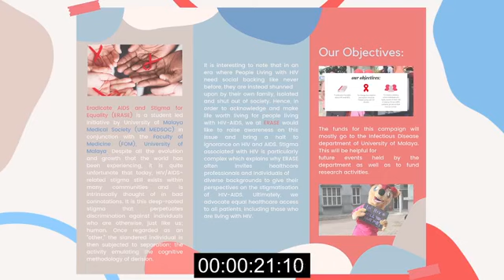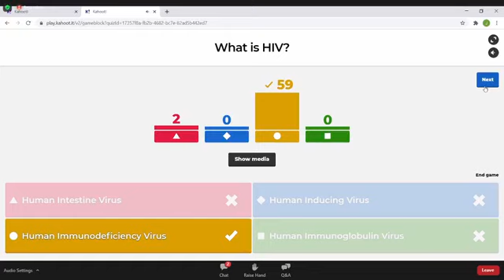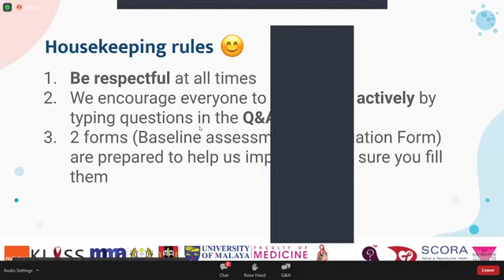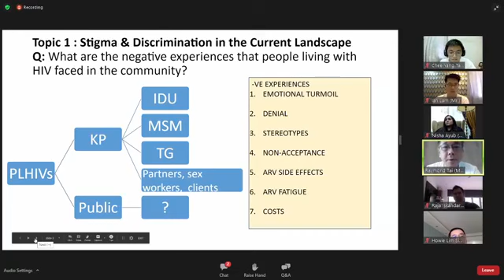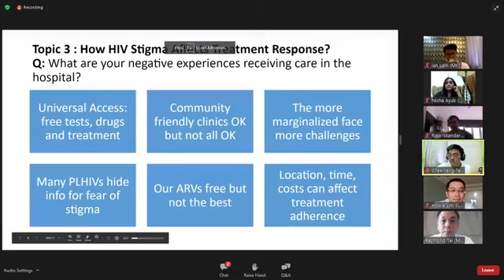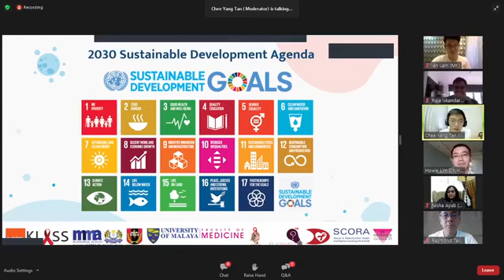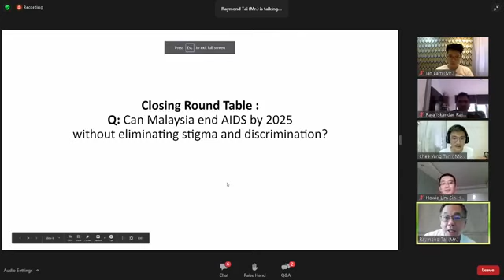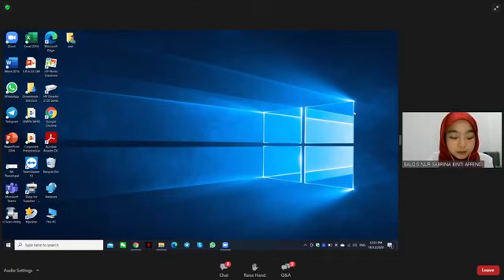ERASE Virtual Forum, Day 1: HIV & AIDS: In the Covid-19 Pandemic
Proudly presenting the return of ERASE 2020, headlined by our prestigious Virtual Forum!
In these changing times, we remain vigilant of the need to take our event online, but it is not an indication for us to stop advocating for what we believe in. Our topic, HIV & AIDS: In the COVID-19 Pandemic, marries the idea of adapting to the global pandemic, especially with the difficult lives PeopleLivingWithHIV lead.
Moderated by Mr. Tan Chee Yang, we are pleased to invite Dato’ Prof. Dr. Adeeba Kamarulzaman to open the floor for our prestigious lineup of speakers: Assoc. Prof. Dr. Raja Iskandar Shah Raja Azwa, Dr. Lim Sin How, Ms. Nisha Ayub, Mr. Raymond Tai as well as Mr. Ian Lam Thian Yin. Each of them will be giving their insightful views on what PLWH face in this new era in a raw and more intuitive angle - something you will rarely get anywhere else!